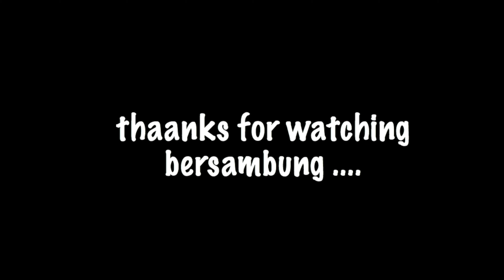The Transition Game